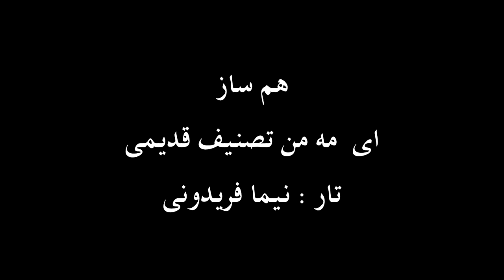تار نیما فریدونی تصنیف ای مه من قدیمی